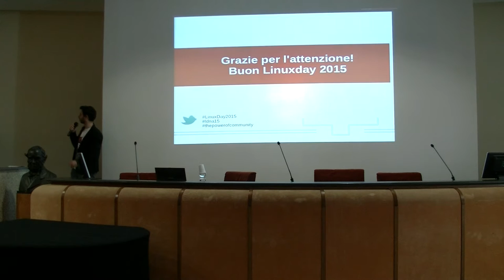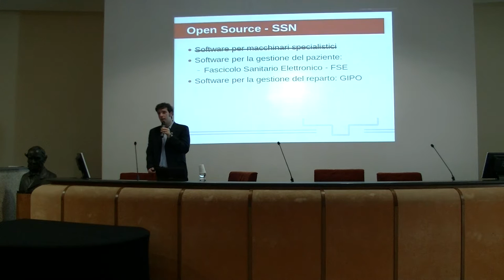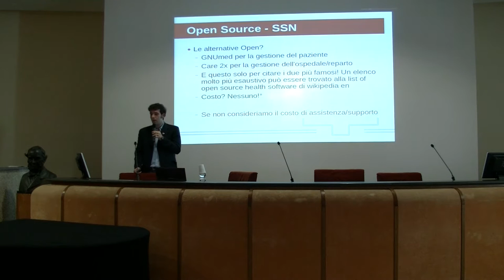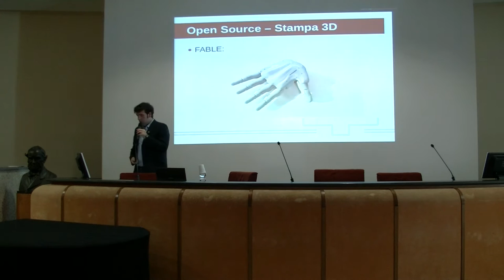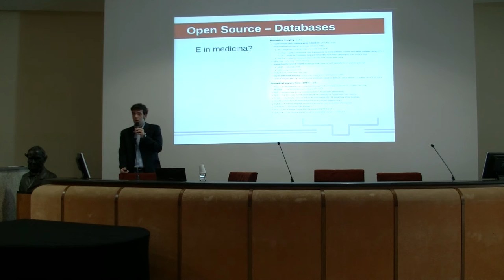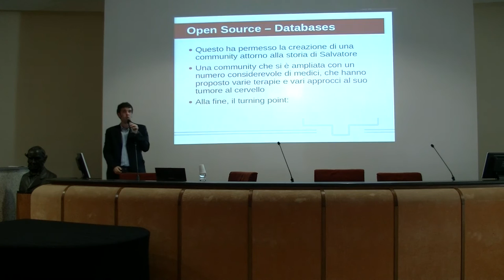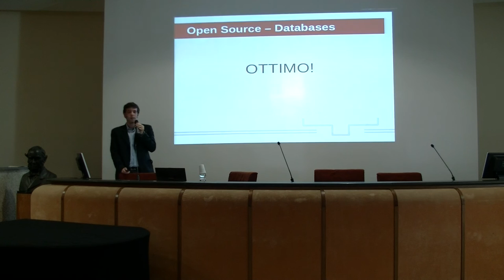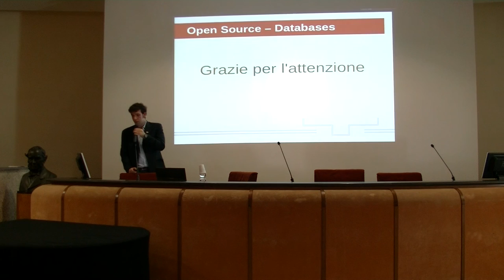Linux Day Napoli 2015: Christian Basile – Open source my disease